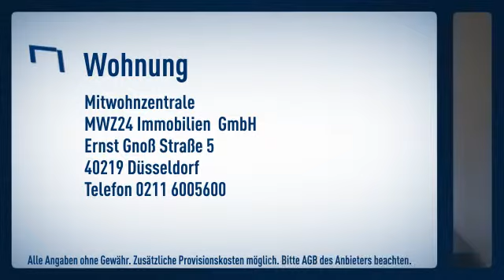Grafenberg: exklusive, modern gestaltete 3-Zimmer-Wohnung mit großer Balkon-Terrasse in